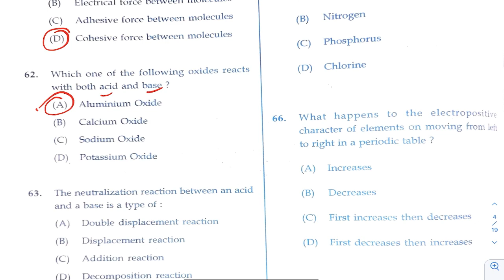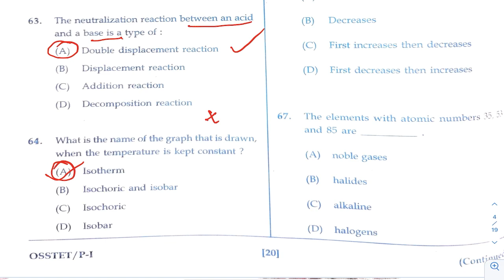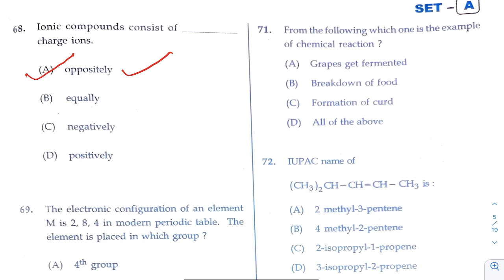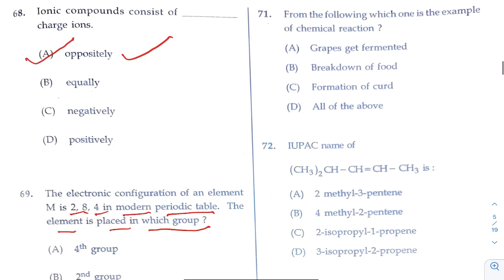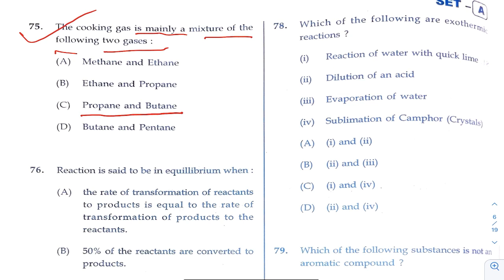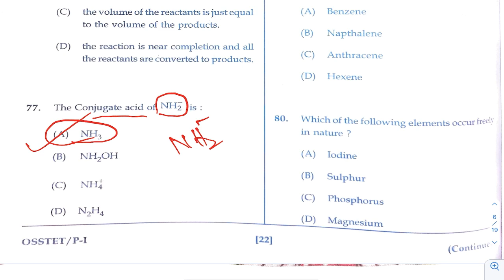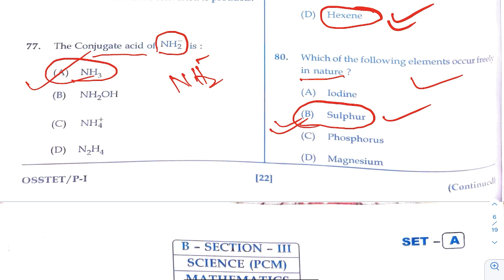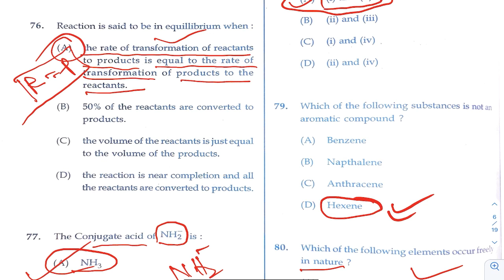OSSTET Chemistry (PCM & CBZ ) Answer// 99% Correct ✅ // OSSTET 2023 Answer Key 🔑